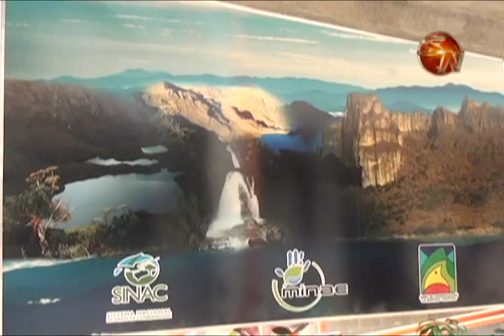Aclap realiza reorganizacion de las jefaturas de las areas protegidas